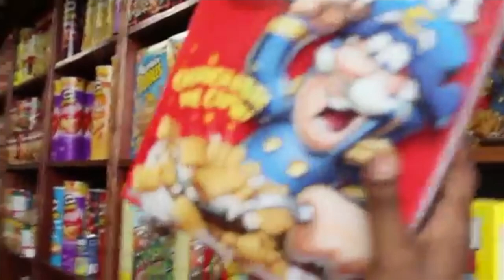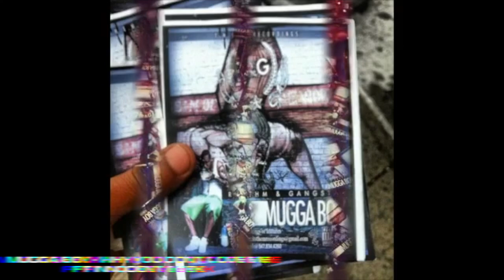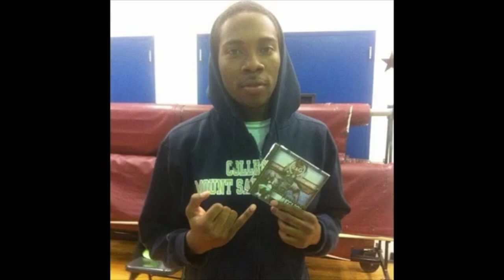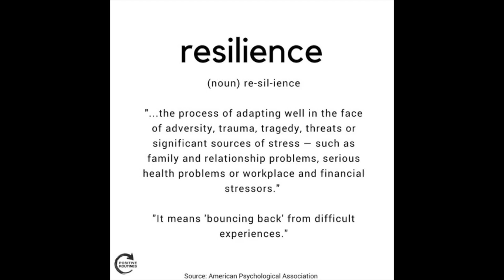THE LIFE OF THE R&G EPISODE 2 (DOCUMENTARY SERIES)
Episode 2 of "THE LIFE OF THE R&G" A DOUCUMENTARY SERIES BASED ON THE LIFE OF MICHAEL BOYD AKA "MUGGA BOY" directed and produced by MUGGA BOY ... TUNE IN TO THE R&G !